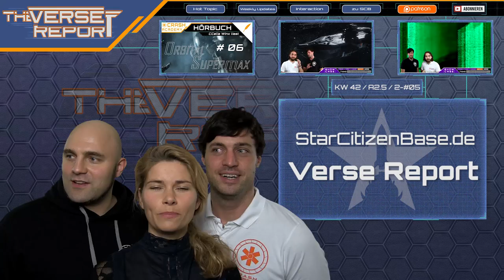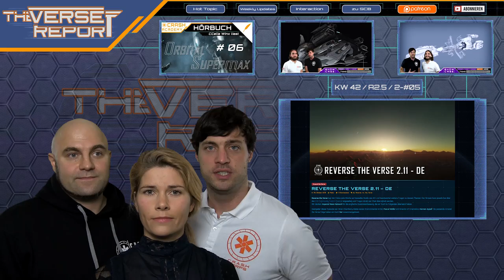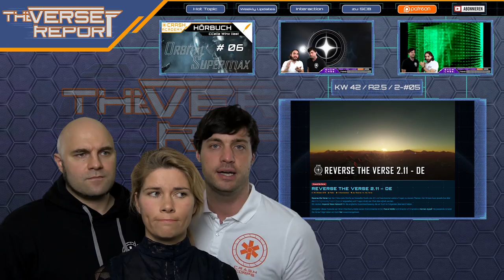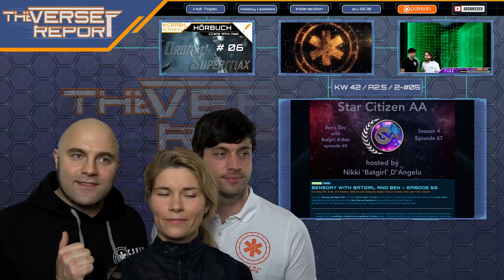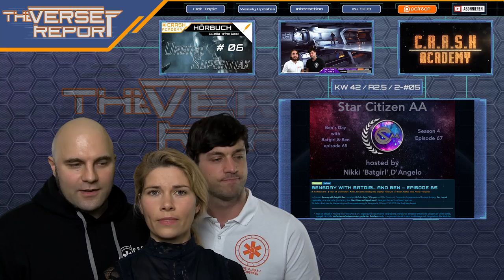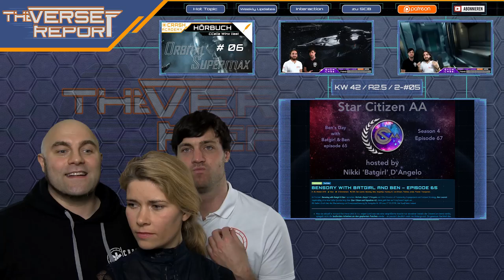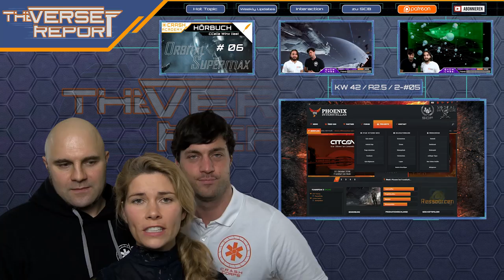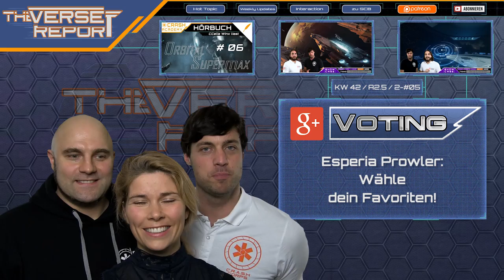Star Citizen Esperia Prowler Contest | VerseReport [Deutsch/German]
Der Star Citizen Verse Report, präsentiert von SCB mit CCecilia, DoZer und Weezen. Hot Topic ist der Esperia Prowler Art Contest!

Der Esperia Art Contest läuft gerade im RSI Forum und ihr könnt eine Prowler und eine Polaris gewinnen! Mit einfachen Mitteln sollt ihr für RSI einen Entwurf abliefern und diesen im Forum posten. Schaut es euch an. Sonst liefern wir euch noch die aktuellen News zum Spiel und den einen oder anderen Tipp der Woche. Wir warten mit euch auf den neusten Star Citizen Patch 2.6. Bleibt auf dem neusten Stand!

► Unterstütze uns!

Weezen: STAR-JXRZ-C777
DoZer: STAR-JFLB-74Q7
Sawyer: STAR-F3CH-FQ5N

► Unsere Partner!

►Unsere Hardware!